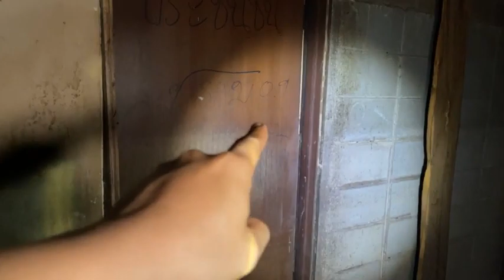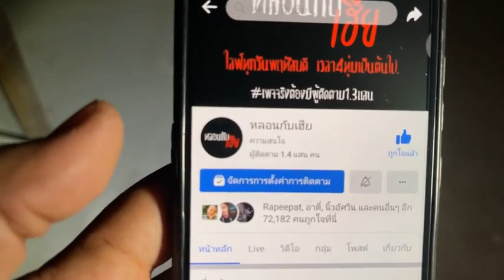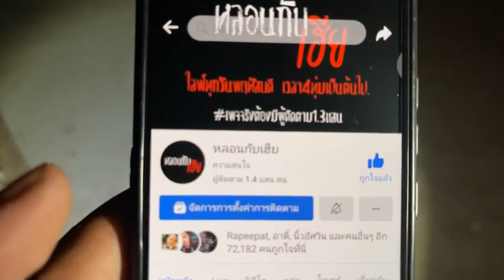มัดรวม EP.112 โรงหนังฆ่xกันตาย